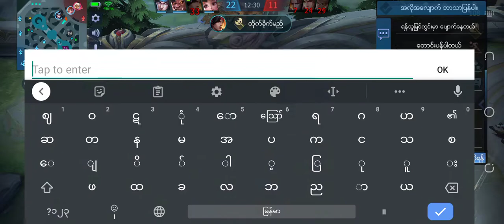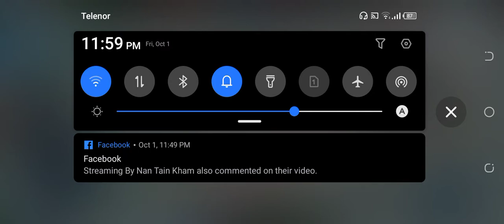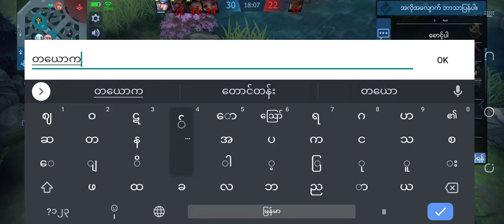October 2, 2021